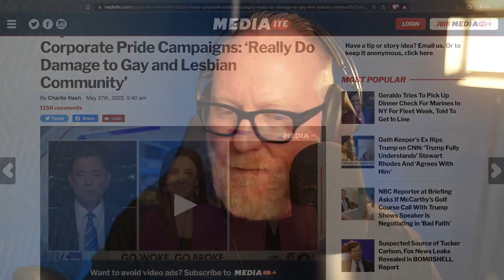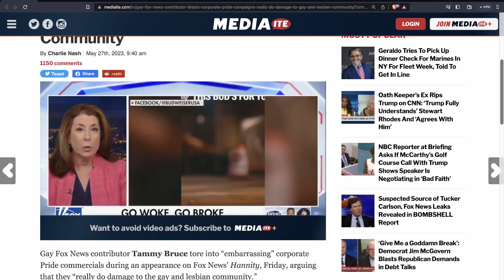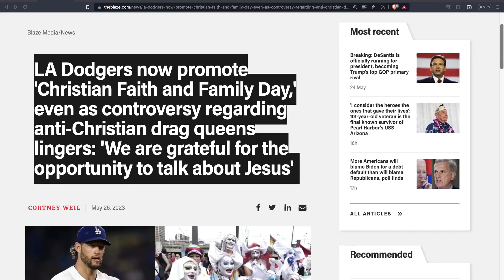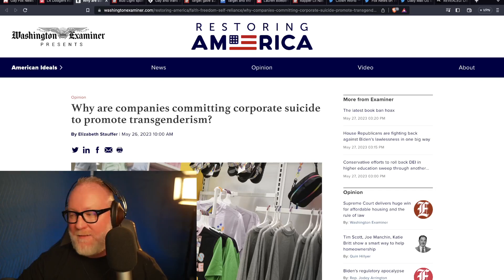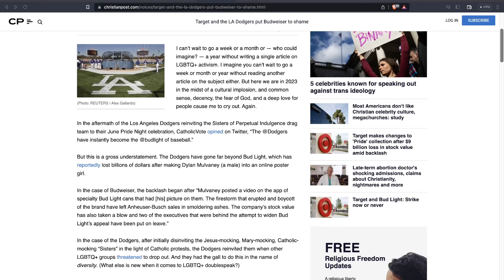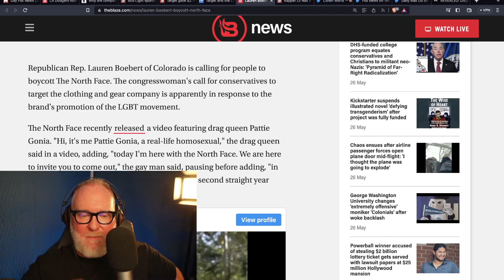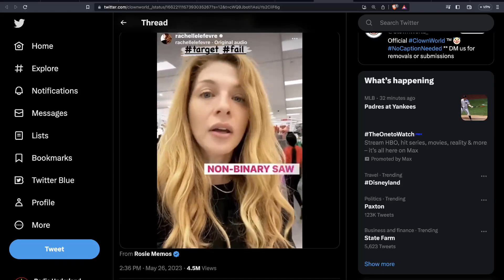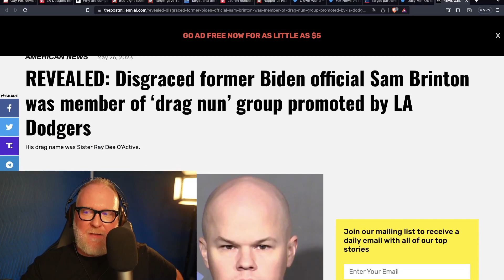Jake on the News Boycott updates for 3/27/2023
Gay Fox News Contributor  Tammy Bruce Blasts Corporate Pride Campaigns: ‘Really Do Damage to Gay and Lesbian Community’.

LA Dodgers now promote 'Christian Faith and Family Day,' even as
controversy regarding anti-Christian drag queens lingers: 'We are grateful for the opportunity to talk about Jesus'

Why are companies committing corporate suicide to promote transgenderism?

Target gave $2.1M to LGBTQ group that urges schools to hide kids’ gender transitions from parents

Target and the LA Dodgers put Budweiser to shame